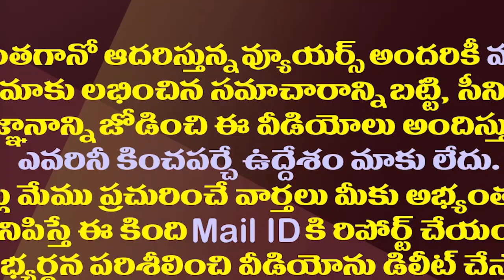ఆ 32 వైసీపీ ఎమ్మెల్యేల్లో జూన్ 21 టెన్షన్| CM Jagan's Meeting With Party MLAs On June 21st